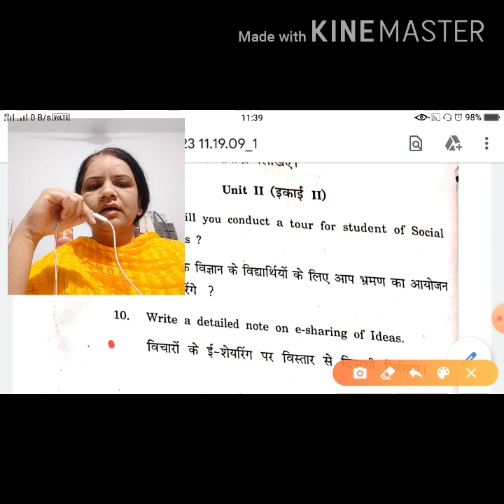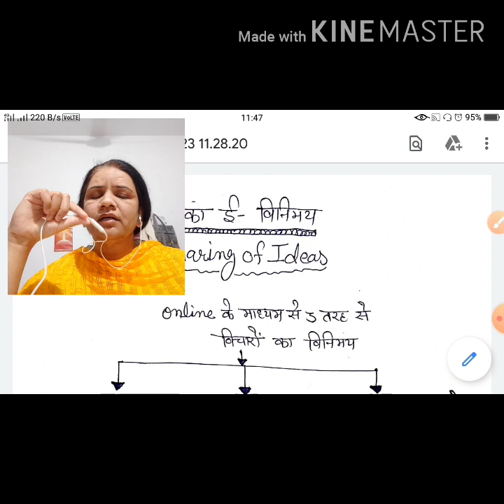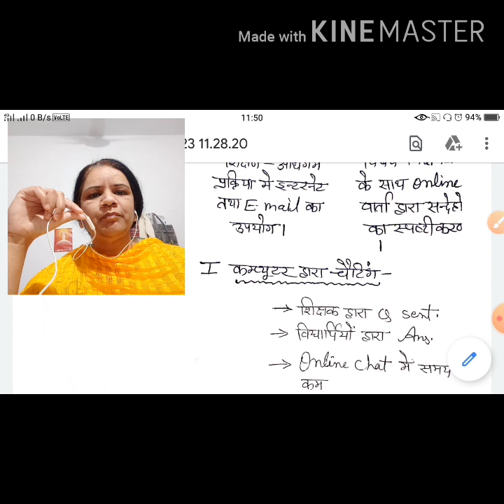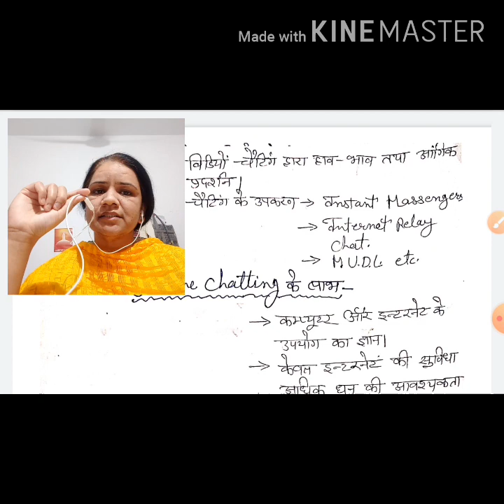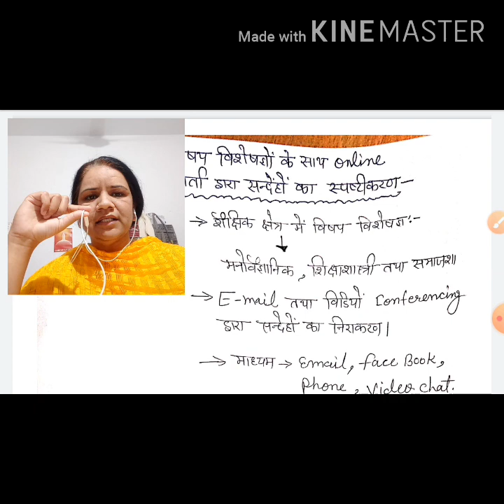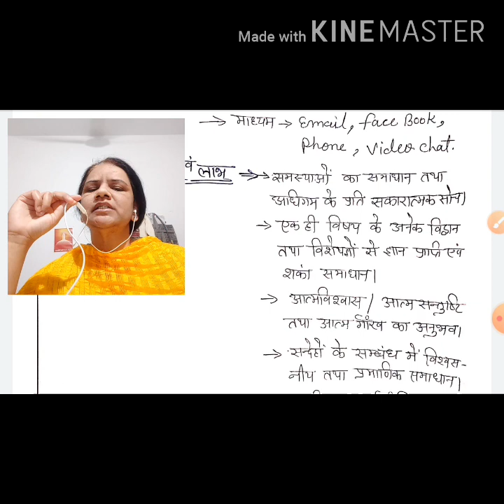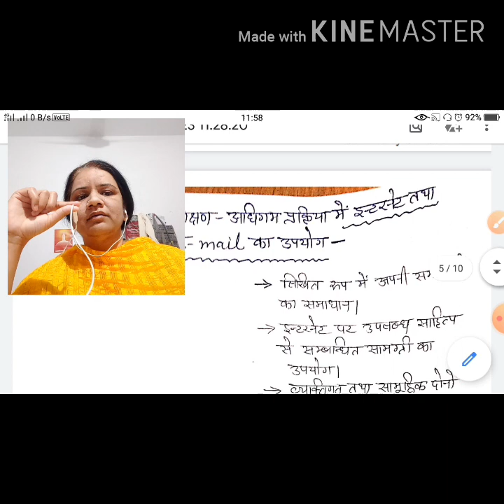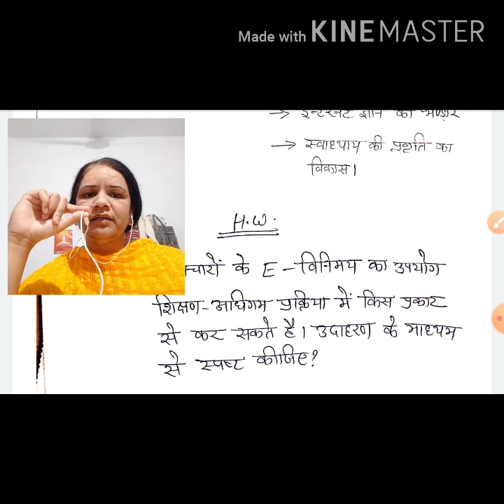E - SHARING OF IDEAS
DR. PREMALTA SAINI
CLASS B.ED. II YEAR
SUB. PEDA. OF SO. SCI.